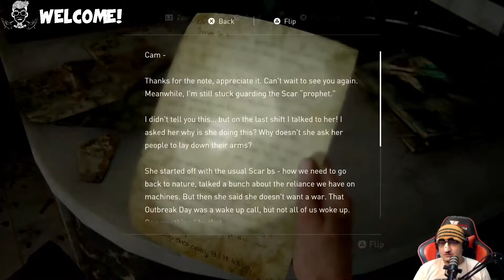MENJEMPUT DIRINYA - The Last of Us Part II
Kita kembali dari kilasan balik, Abby ditentang oleh komandan untuk menjemput owen namun tentu saja tidak menghentikan Abby untuk berangkat, diantar temannya Abby meneruskan perjalanan sendirian, suasana penuh dengan desingan peluru, teriakan zombi, cuaca semakin gelap, bergegas Abby menjemput dirinya.

Streaming On :
twitch.tv = oldhearth
cube.tv = oldhearth

P.S : Thank You E.K.A for the Intro !!!